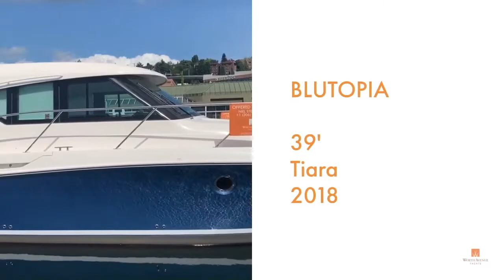Seattle Virtual Boat Show and Boats Afloat Open House 2020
The West Coast offices are excited to kick off the 2020 Boats Afloat Show Broker Open House with the launch of their Worth Avenue Yachts Boats Afloat Virtual Boat Show. Our team is excited to showcase all our listings virtually and in person. The Virtual Boat Show will have 11 featured listings as well as 87 world-wide listings. Our team will be standing by to schedule virtual showings.
Worth Avenue Yachts will also have 6 featured listings displayed in the Boats Afloat Show Broker Open House, presented by the Northwest Yacht Brokers Association. Our team will utilize extensive COVID-19 procedures to schedule live showings onboard featured listings.

Worth Avenue Yachts is an industry leader in Yacht Sales, Yacht Charters and and New Yacht Construction.